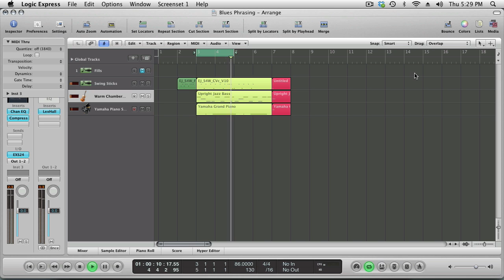Blues Phrasing F7 Vamp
Vamp on the I7 chord.